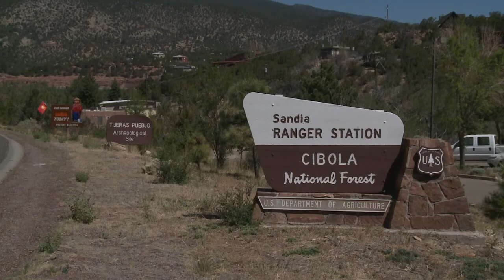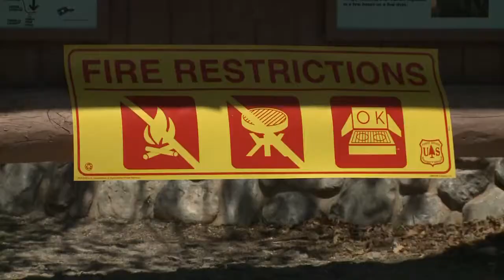Feds prepare to close central N.M. forests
You know the fire danger is high, and there are already tight fire restrictions in the Sandia and Manzano mountains.